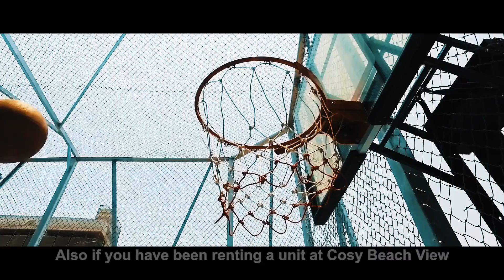Cosy Beach Pattaya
Example of  Cheap Hotel Video by our Team